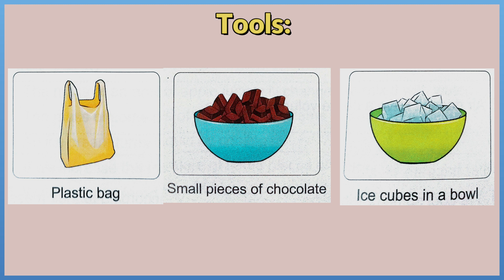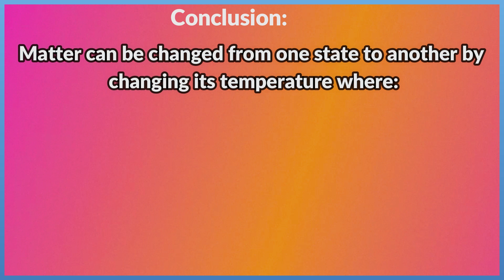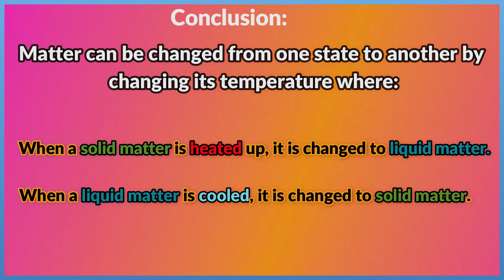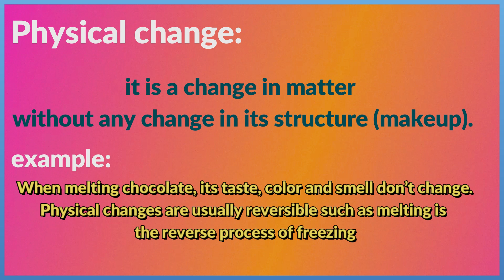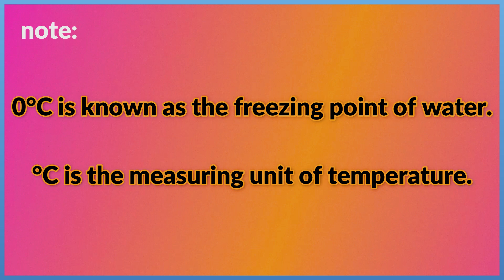concept 2.3 (Comparing changes in matter) - lesson 2 / science grade 5 / first term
concept 2.3
Comparing changes in matter
lesson 2
in this lesson we will do an experiment, you can see that matter can change is state due to change in its temperature.
Tools:
Plastic bag
Small pieces of chocolate
ice cubes in a bowl
Steps:
1. Put the small pieces of chocolate in the plastic bag and close the bag.
2. Put the plastic bag in the Sun rays for 15 minutes, then notice what happen to the chocolate pieces.
Observations:
- The chocolate pieces are changed from solid state to liquid state.
- The small pieces are changed to liquid state faster than the big pieces.
3. After the chocolate melts, put the plastic bag on the bowl of ice cubes for about 20 minutes, and notice what happens to the chocolate.
Observation:
The liquid chocolate is changed to a piece of solid chocolate.
Conclusion:
Matter can be changed from one state to another by changing its temperature where:
When a solid matter is heated up, it is changed to liquid matter.
When a liquid matter is cooled, it is changed to solid matter.
Note:
Each matter has thermal energy and when the thermal energy changes, it affects the state of the matter where the matter can be changed from one state to another by gaining (taking) or releasing (losing) energy.
Temperature And State of Matter
Physical change:
it is a change in matter without any change in its structure (makeup).
example:
When melting chocolate, its taste, color and smell don’t change.
Physical changes are usually reversible such as melting is the reverse process of freezing.
solid state changed to liquid state this process called melting
liquid state changed to solid state this process called freezing
In melting process, the particles of a solid matter gain energy and they move around more and their temperature increases so, the matter changes to liquid.
In freezing process, the particles of a liquid matter release energy and they move slower and their temperature decrease so, matter changes to solid.
note:
0°C is known as the freezing point of water.
°C is the measuring unit of temperature.